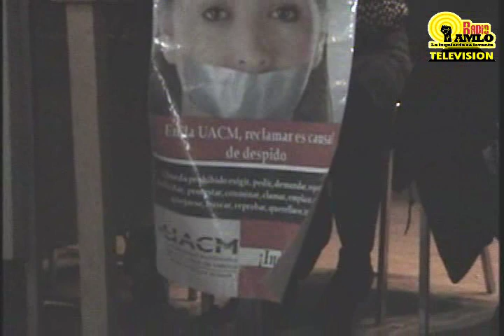Morena Cultura asamblea Constitutiva auditorio del SNTE sección democrática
Próxima reunión en el Segunda Asamblea el día sábado 28 de enero a las 10 AM en el mismo Auditorio de la Sección IX democrática del SNTE en Belisario Domínguez 32 cerca del Metro Allende, donde la Comisión Coordinadora presentará el primer esbozo de de programa de MORENA Cultura, el cual será discutido por los asistentes.